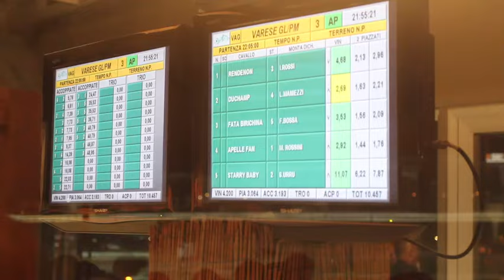8° GP Galoppo Living 21 07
8° GP Galoppo Living 21 07 splendida serata sulla solita terrazza panoramica della Club House dell'ippodromo Le Bettole di Varese